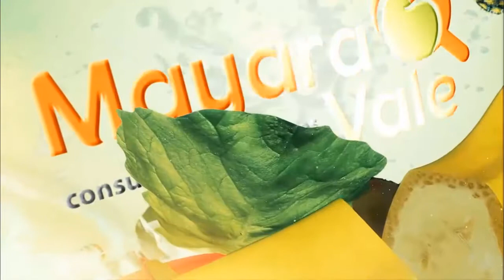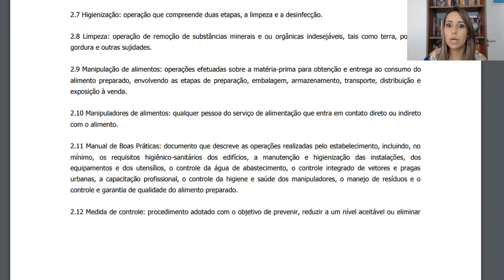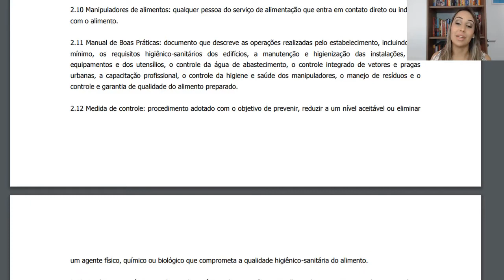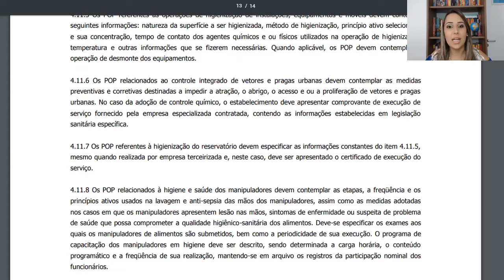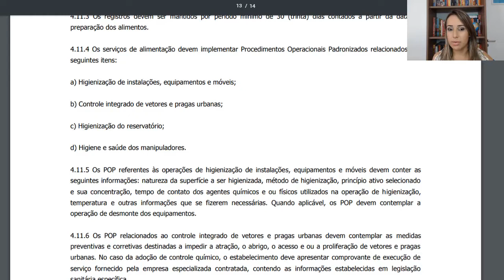RDC 216 - DOCUMENTAÇÃO E REGISTRO